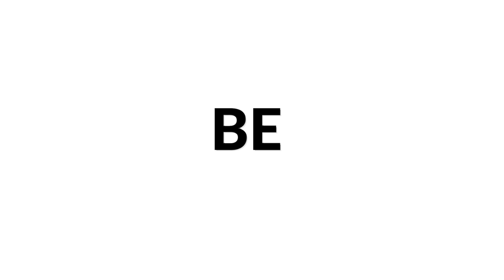Valerio Di Natale plays "I remember you" | Siccas Media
Valerio Di Natale plays his composition "I remember you" as part of our Siccas Media program and check out to sell your guitar 😊

Valerio Di Natale is a passionate and committed music professional, characterized both by the talent and the drive to succeed. Having grown up alternating between the vibrant and diverse music scenes of Italy, Romania, Sweden and Greece, he has been in permanent contact and search for inspiring and stimulating environments, reach enough for his creative drive to be gratified.